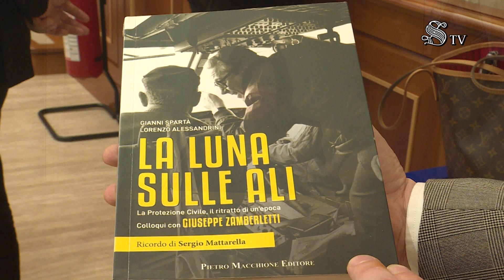Senato. Pres. Casellati apre convegno ‘Giuseppe Zamberletti: padre della Protezione civile italiana’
Il 20 maggio 2021 Il Presidente Casellati ha aperto il Convegno
"Giuseppe Zamberletti: padre della Protezione civile italiana" e presentazione del volume
"La luna sulle ali. La protezione civile, il ritratto di un'epoca" di Gianni Spartà e Lorenzo Alessandrini.
Interviste all’autore Gianni Spartà, al Ministro dello sviluppo economico Giancarlo Giorgetti, al Senatore Alessandro Alfieri, al Sindaco di Varese, Davide Galimberti, al Capo del Dipartimento della Protezione Civile, Fabrizio Curcio ed un estratto dall’intervento dell’Ex Senatore Antonio Tomassini.